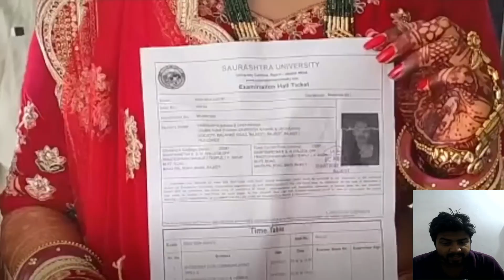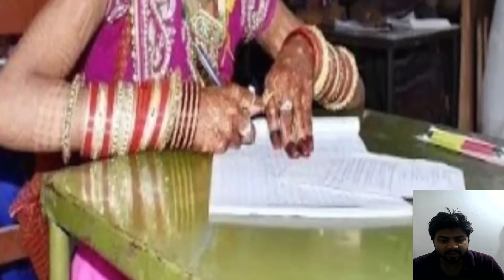Video shows bride giving physiotherapy exam in her wedding attire in Kerala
Kerala bride attends physiotherapy practical exam wearing lab coat over wedding attire. Internet lauds her | Clad in wedding saree and stethoscope, Kerala bride attends physiotherapy practical exam | Video: Bride Attends Practical Exam Wearing Lab Coat And Stethoscope Over Wedding Saree | ‘Education first’: Gujarat bride goes viral for giving exam on wedding day | Amid Pathaan song row, Smriti Irani’s ‘Miss India’ swimsuit video sparks Twitter spat between BJP, TMC | What is a bridal photo shoot?
How do you shoot a bride with pictures?
What is a bride portrait?
दुल्हन का फोटो शूट क्या होता है? |
Indian bride Photoshoot Poses
Image of Cute bridal Pic
Cute bridal Pic
Image of Bengali bridal photoshoot pose
Bengali bridal photoshoot pose
Image of Bridal poses with husband
Bridal poses with husband
Image of Bridal photography
Bridal photography
Image of Bridal poses in lehenga
Bridal poses in lehenga
Image of Bridal Couple Photoshoot Poses
Bridal Couple Photoshoot Poses
Image of Indian bride 4K wallpapers
Indian bride 4K wallpapers

About The Curious Keeda :
Smarter And Brighter Content Only On The Curious Keeda.
Facts | Knowledge | Education | Stories | Mystery | History
Video Credits :
Copyright And Management : Team The Curious Keeda